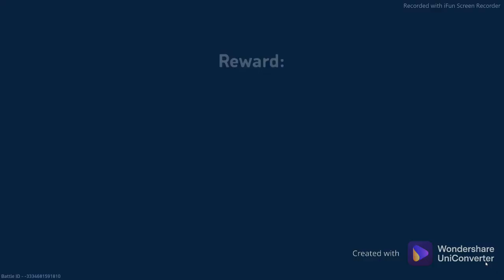Let's Play Mech Arena | with Swarit | part-1